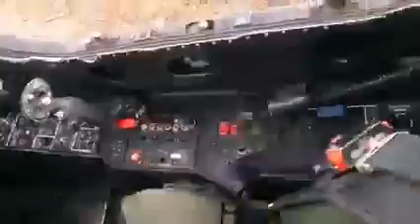War is not good for all parties.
Russian Air Force released a combat footage of a Ka-52 attacking A Ukrainian Airport before the helicopter broke down in the battlefield.